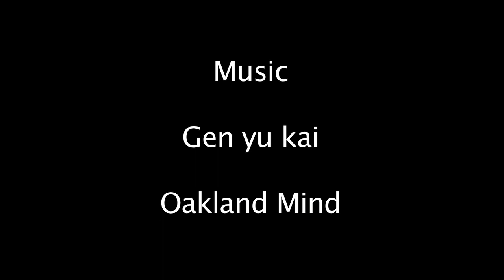The Nuclear Weapons / Climate Change Connection - Dr. Robert Gould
Dr. Robert Gould, former head of the Physicians for Social Responsibility, explains why spending our limited resources on new nuclear weapons instead of on responses to climate change is an ecocidal scenario. Denuclearization and Decarbonization must go together.  Dr. Gould was a featured speaker at the Aug. 6, 2018 rally, march and non-violent action commemorating the Atomic bombing of Japan at California's Livermore Lab, "Remembering Hiroshima & Nagasaki where new nuclear weapons are being created today."